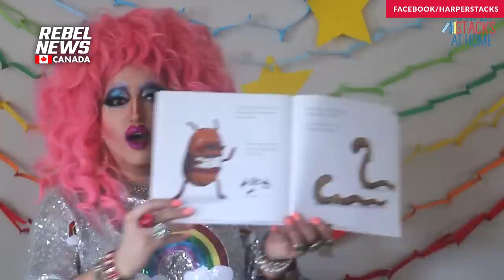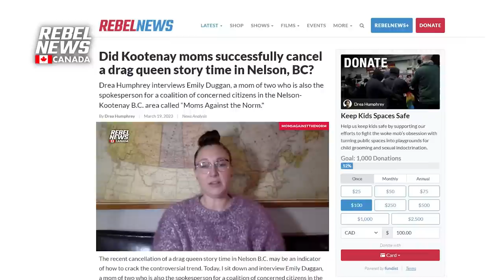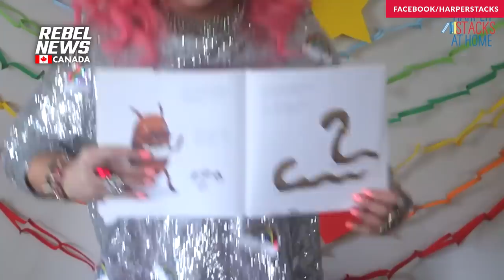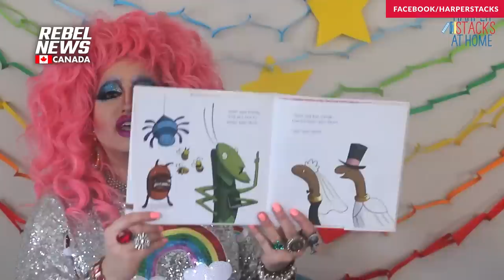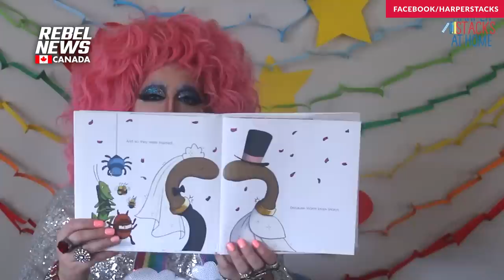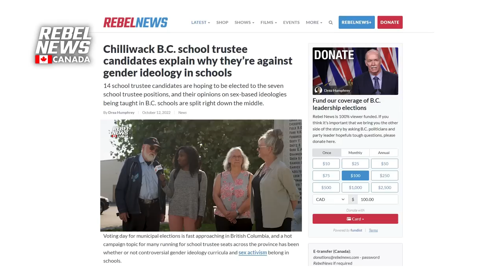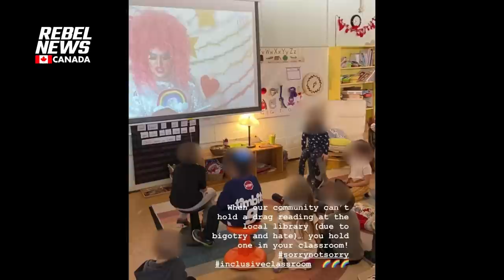Teacher who exposed kindergartners to drag queen story time without parental consent must be fired!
| Email Castlegar Primary School to demand this activist teacher be fired!
Drea Humphrey reports on an activist teacher who exposed kindergartners to a drag queen story time without parental consent, and calls on concerned parents to sign our petition calling for this teacher to be fired.